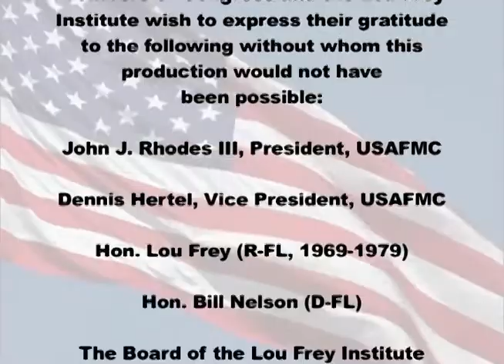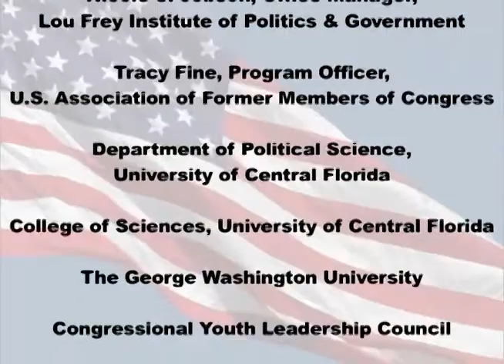The Decision To Run—Students Explore Congress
Part 1 of 12 in the Students Explore Congress series.